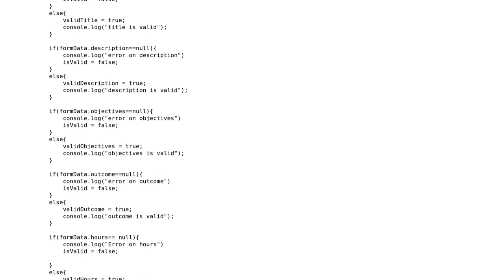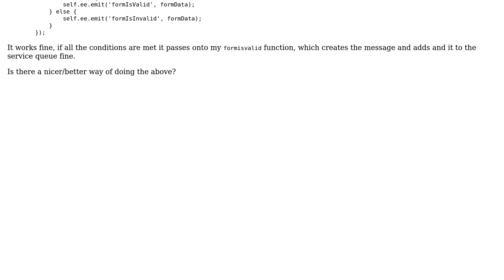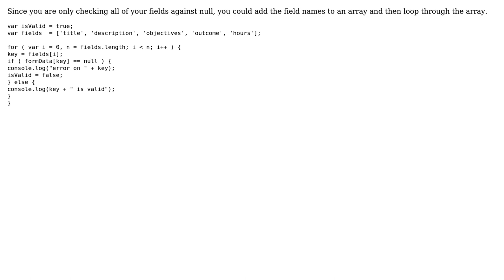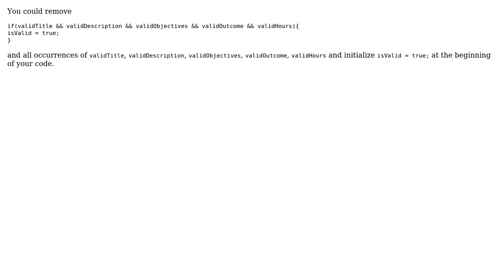Code Review: Validation on a form in JS (3 Solutions!!)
Code Review: Validation on a form in JS

With thanks & praise to God, and with thanks to the many people who have made this project possible! | Content (except music & images) licensed under CC BY-SA | Music | Images & others | With thanks to user Schism user Jamal user bstakes user BenYeomans user Ademir Nuno user ABucin and the Stack Exchange Network Trademarks are property of their respective owners. You are responsible for your own actions.